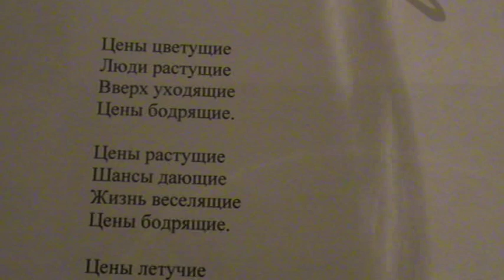"Свою профессию люблю, ей занимаюсь целый день" 1 зап. написал Саша Бутусов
Мало учится
С зарплатой простится.